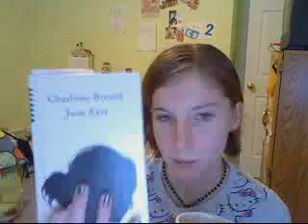I will be Happier